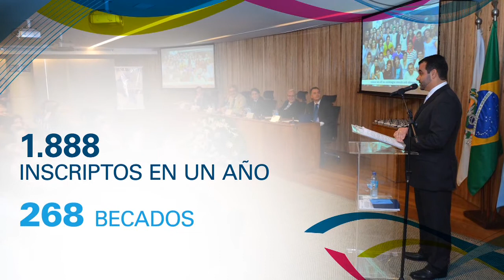BEC.AR "Formar para Construir"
El Programa BEC.AR de la Jefatura de Gabinete de Ministros de La Nación, ofrece becas de formación en el exterior; la iniciativa cuenta con el apoyo del Ministerio de Ciencia Tecnología e Innovación Productiva. Los profesionales argentinos que viajan fuera del país, pueden especializarse en biotecnología, nanotecnología y otras áreas de conocimiento de relevancia estratégica para el desarrollo sustentable.